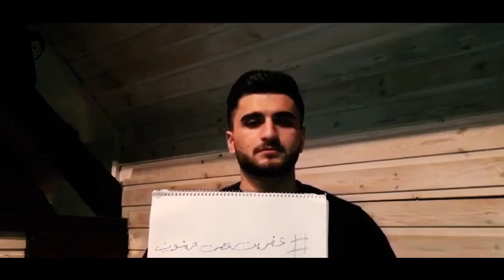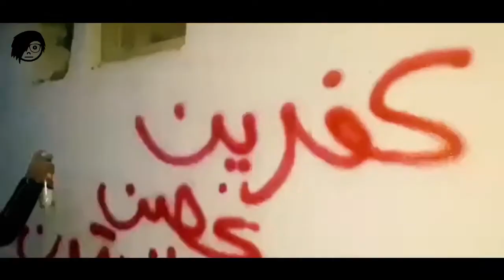Mc Aryan & علاء احمد ll كلنا عفرين ll NoFlyZoneAfrin ll Rap Für Afrin Kurden Statd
حملة بأسم ll كلنا عفرين ll NoFlyZoneAfrin ll مساندة لأهل عفرين مع مشاركة أهل روج آفا Roj Ava بتمنى الكل يعمل مشاركة للعمل لحتى يوصل العمل لآهل عفرين وشكرا" لكل حدا شارك بالعمل واسف كتير اني ما قدرت ضيف اللوحات الي وصلتني بوقت متأخر انشالله ينال اعجابكم تحياتي للكل
 المقطع الاول علاء الأحمد
 المقطع الثاني Aryan McAryan
 هندسة ومونتاج Azoz Prodction
Azdine Ahmed